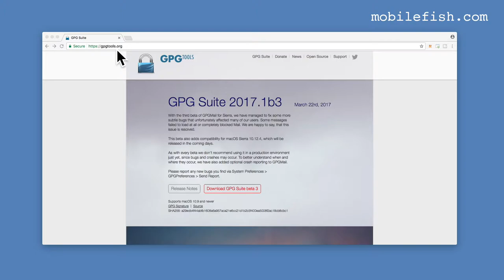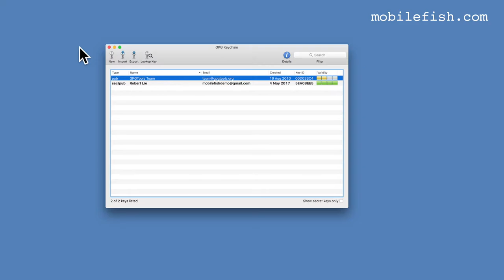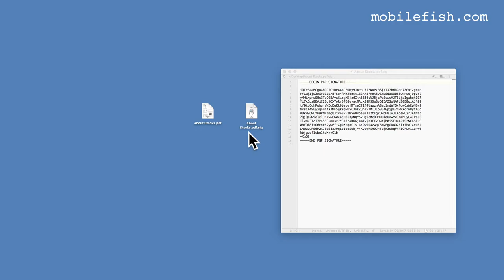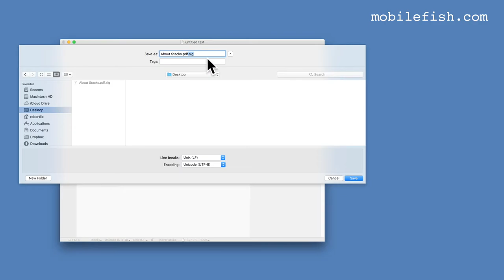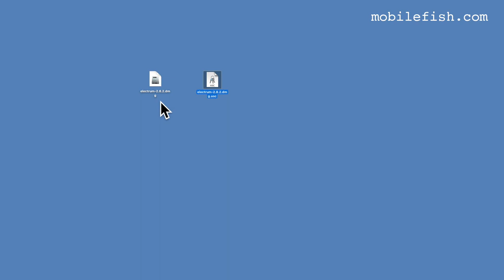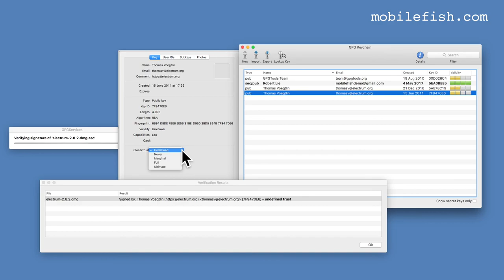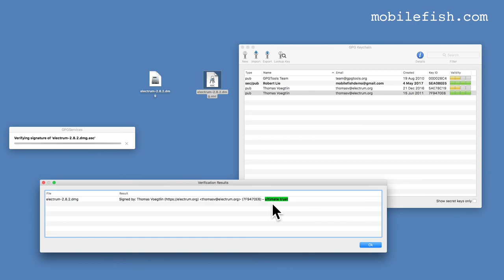How to sign a file or verify a signature of a file using GPG keychain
This video demonstrates how to sign a file or verify a signature of a file using GPG keychain on the macOS Sierra.
It also explains how to install a public key from a key server.